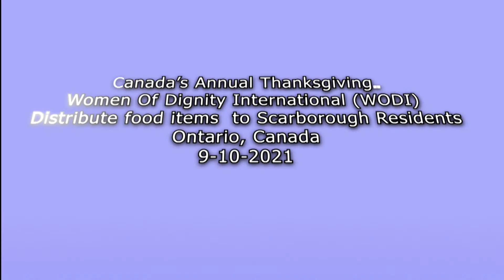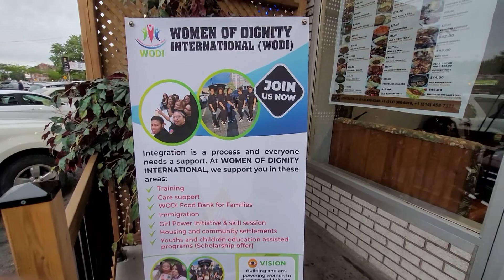Women of Dignity International distribute food items in Scarborough, Ontario Canada.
Hello, am super excited to welcome you to Tyteev on youtube. On this channel, I will be sharing stories of survival, persistence, victories, and challenges many people face, especially my brothers and sisters in the developing world.
Aside from humanitarian angle, this channel will also inform and entertain you with series of interesting activities such as festivals, tourism, Birthday ceremony and many other programs as they unfold in the community.

My name is Toyin Ojo. The program promises to be informative and entertaining.

Remember, one act of kindness can make a world of difference in someone's life, so let's strive to be kind to humanity.